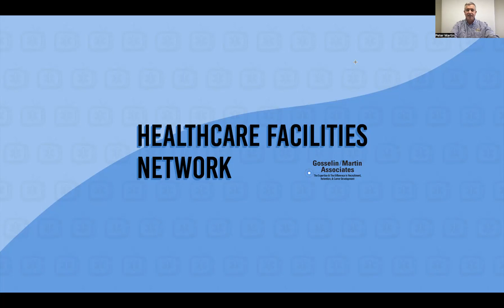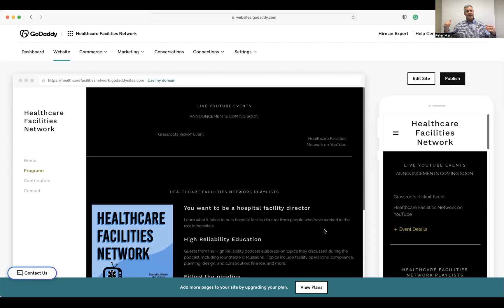The Career Insights: Healthcare Facilities Network Introduction | HealthcareFacilitiesNetwork.com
Discover career opportunities and gain insights into the field of Healthcare Facilities Management with the Healthcare Facilities Network. Join us in unlocking the potential of Healthcare Facilities Management.

An introduction to the Healthcare Facilities Network discusses the why and the what behind the creation of the channel.

The HEALTHCARE FACILITIES NETWORK focuses exclusively on the discipline of healthcare facilities management.

The Network is a grassroots, collaborative effort initiated by Gosselin/Martin Associates to help promote the unique discipline of Healthcare Facilities Management (HCFM).

The mission of the Network is to inform and educate, to increase awareness that this rewarding career is open and available to all. Professionals are needed.

Title: The Career Insights: Healthcare Facilities Network Introduction | HealthcareFacilitiesNetwork.com

This video explores information on The Career Insights: Healthcare Facilities Network Introduction, but also covers the following topics:

Healthcare Management Career Opportunities
Healthcare Facilities Management Challenges
Healthcare Facilities Career Path

The mission of the Healthcare Facilities Network is to inform and educate, to increase awareness that this rewarding career is open and available to all.